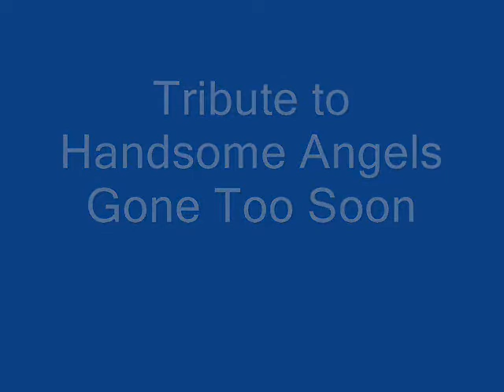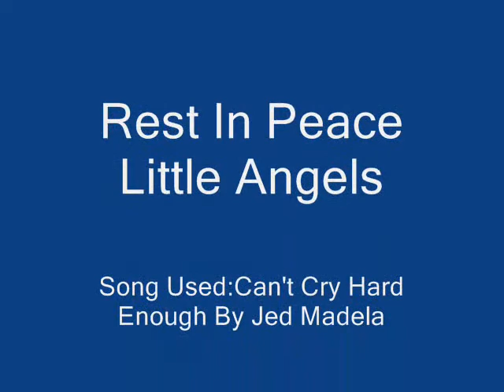Tribute To Handsome Angels Gone Too Soon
Tribute To Handsome Angels:
Brydon O'dell
Brandon Herrera
Noah Fake
Noah Pozner
Damian Sutton
Blaise Spoerl
Jeremy Celentano
Gabriel Dominguez
Marcus Fiesel
Dylan Hockley
Joshua Tart
Cayden Allen
Cody Chama
Tommy Matoush
Gabriel Preheim
Ryder Morrison